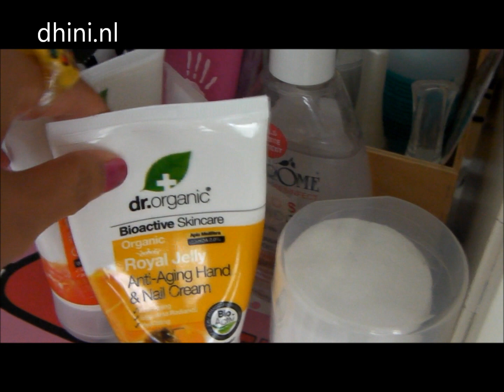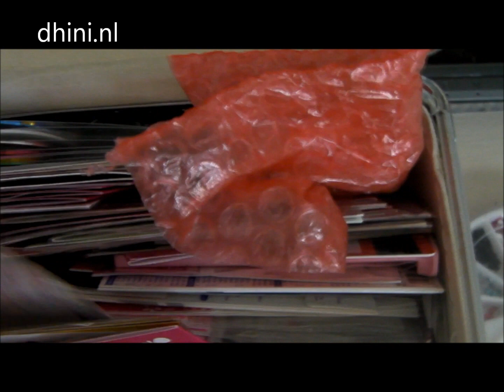Oktober 2011 Nagellak Stash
nail polish